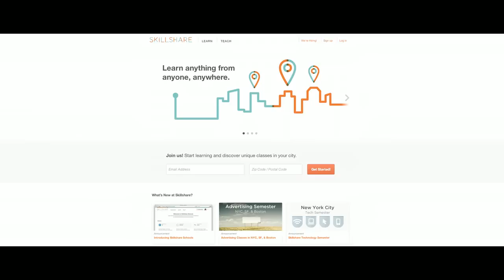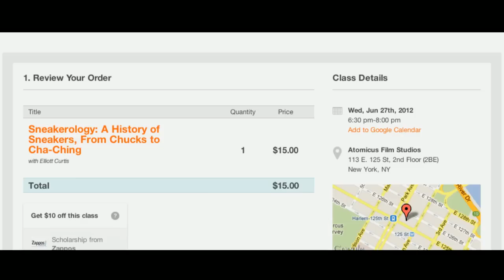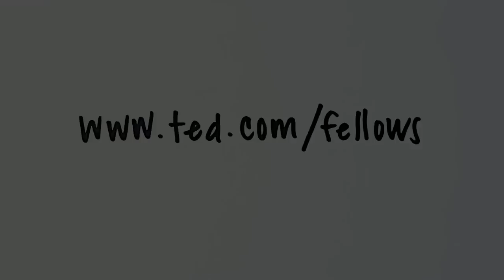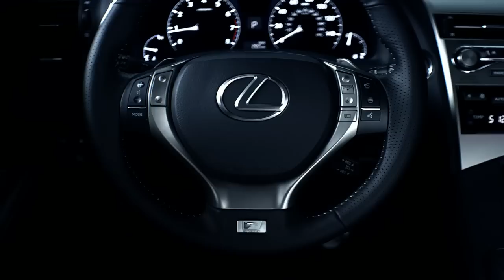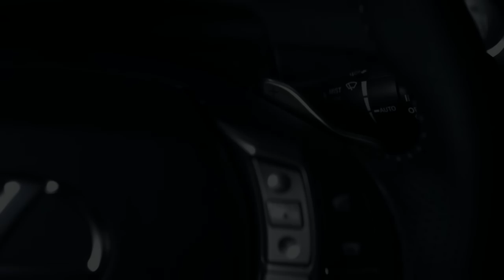Fellows in the Field - Michael Karnjanaprakorn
Today we're launching Fellows in the Field, a series of videos that will let us look in on the world of individual Fellows, shedding light on who they are, the work they do, and how and why they do it.

First up is Michael Karnjanaprakorn -- CEO and co-founder of Skillshare, a community marketplace for peer-to-peer offline classes. Anyone who has something to teach can offer a class via Skillshare, where anyone who wants to learn can sign up. His vision: to turn every city and community into a campus, and every neighbor into a student and teacher.